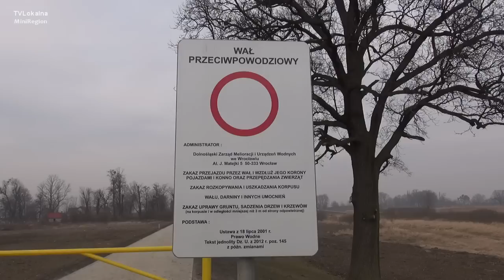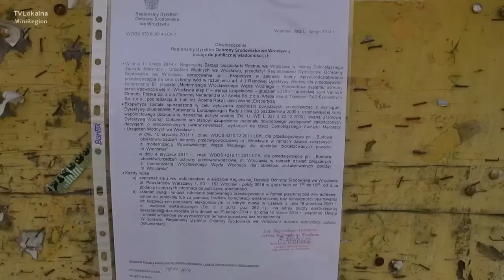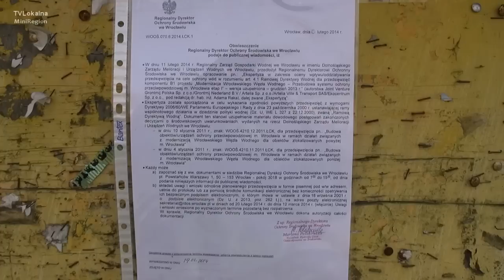Tyłem do Odry 6 marca 2014